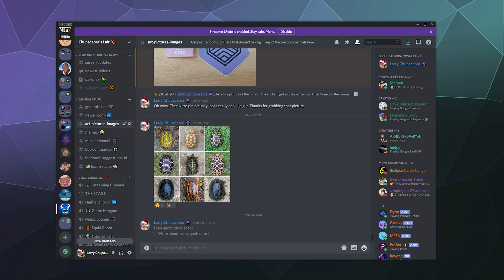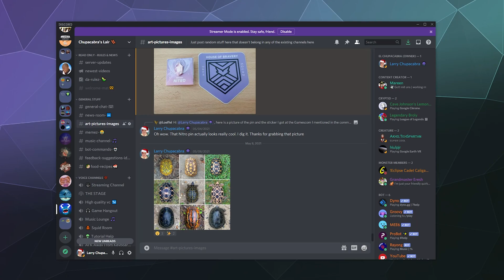How to Format, Quote, Strikethrough, & More with Discord Markdown Text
Quick tutorial on how to Format your text/posts in Discord with Markdown Text. Which lets you make words look BOLD, Italic, Block Quotes, Strikethrough, Code Blocks, and more! You can even style your text with CSS, and your favorite programming language! Its super fast and easy to use.